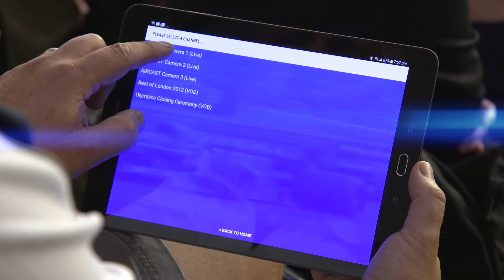Team Aircast Full - Cohort 03